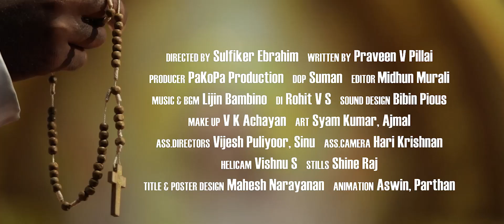കുമ്പസാരക്കൂട്ടിലെ രഹസ്യം | Kumbasarakoottile Rahasyam Official Teaser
Directed by: Sulfiker Ebrahim
Written by : Praveen V Pillai
Production : Pandam Koluthi Pada
DOP : Suman
Editor : Midhun Murali
Music & Bgm : lijin Bambino
DI : Rohith VS
Sound Disign : Bibin Pious
Makeup : VK Achayan
Art ShyamKumar , Ajmal
Ass Directors : Vijesh Puliyoor , Sinu
Ass Camera : Hari Krishnan
Helicam : Vishnu s
Stills : Shine Raj
Tittle & Poster : Mahesh narayanan
Animation : ashwin, Parthan

🔔 TURN ON THE BELL ICON on the channel! Get alerts when we release any new video. 🔔

*ഷോർട്ട് ഫിലിം , മ്യൂസിക്ക് ആൽബം* എന്നിവ ഫ്രിയായി പ്രമോട്ട് ചെയ്യാൻ
👉🏼 Contact Your Online Promotion *free*

MEDIA CAFE
Multimedia Productions  | Online Promotions  | Youtube Marketing

* ANTI-PIRACY WARNING *
This content is Copyright to Mediacafe Online . Legal action will be taken against those who violate the copyright of the following material presented!